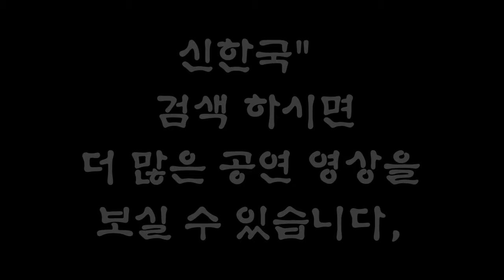Singer Ose Hye Sung & Cover Video Your heart and mind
Singer Osea YouTube Channel (YOUTUBE ) CHANNEL korea music, k-pop,